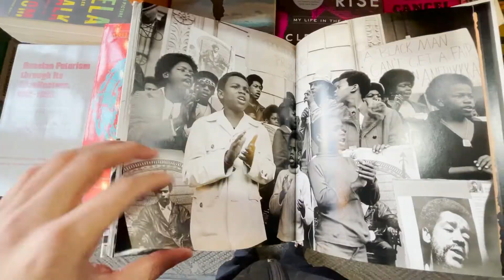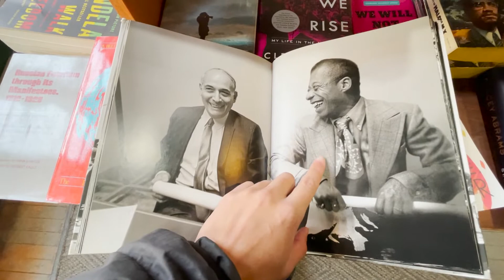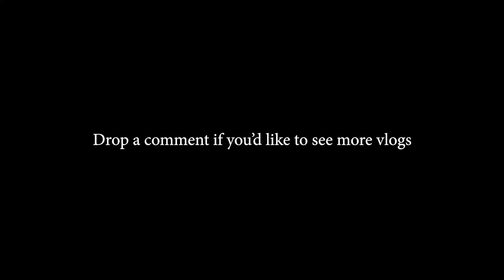Chicago Vlog | Vintage Shopping, Art Gallery, Michelin Dining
Chapters:
0:00, Intro
1:43, Morning Montage
2:30, Talking
4:29, Urban Jungle
5:54, Saint Alfred
6:17, Art Gallery
6:41, Myopic Books
7:50, Arc'Teryx
8:59, More Talking
13:06, Dinner